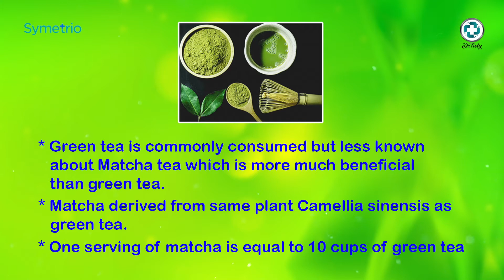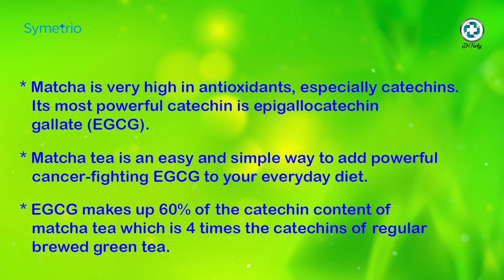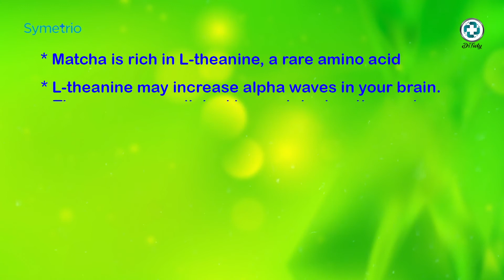Matcha Tea | Health Benefits of Matcha Green Tea | DrTidy | Symetrio